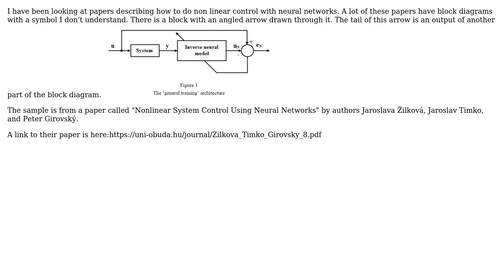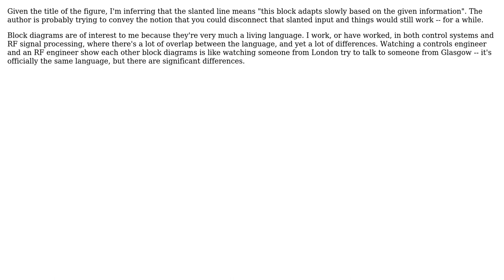Engineering: In a control block diagram what does a block with an angled arrow through it mean?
With thanks & praise to God, and with thanks to the many people who have made this project possible! | Content (except music & images) licensed under CC BY-SA | Music | Images & others | With thanks to user TimWescott user Clendon Gibson and the Stack Exchange Network Trademarks are property of their respective owners. You are responsible for your own actions.